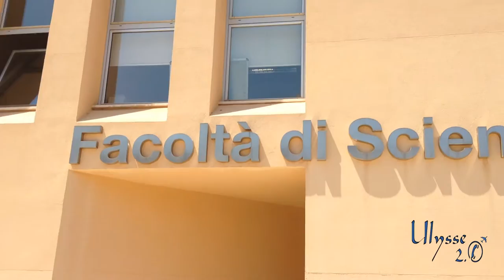Presentazione IGNAZIO GATTUSO per ULYSSE 2 0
Ignazio Gattuso è uno studente del corso di laurea magistrale “ Organizzazione e Marketing della comunicazione d’impresa” della Sapienza di Roma. Laureato in “ Scienze della comunicazione per i media e le istituzioni” con la votazione di 110/110 lode presso l’ “Università degli studi di Palermo” è un appassionato di politica, turismo e applicazione delle nuove tecnologie. Nel suo blog si occupa di analizzare i processi e i risultati delle policy e delle strategie poste in essere dalle amministrazioni regionali italiane per valorizzare il proprio patrimonio storico, culturale e paesaggistico e incrementare l’ afflusso turistico in entrata nei territori di riferimento.